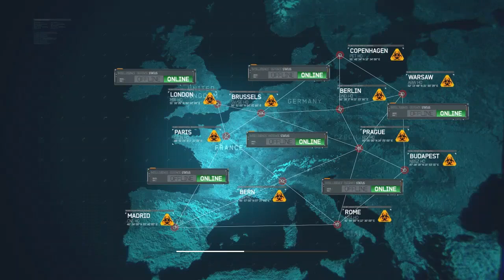Call Of Duty: Modern Warfare 3: Episode 3(Secret Package)